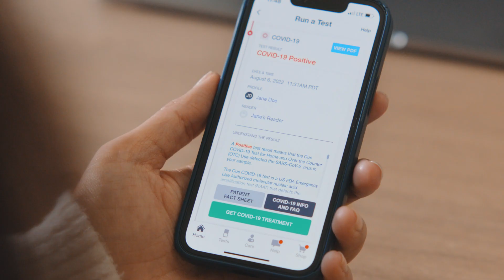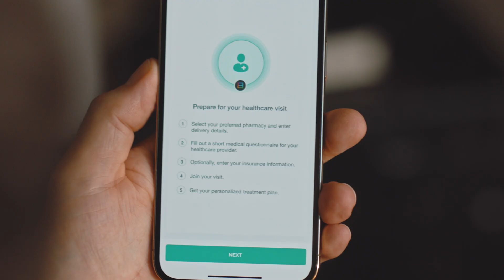ImmunoCARE: Rapid, Accurate COVID Testing to Reduce Hospitalization of Immunocompromised Individuals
The risks associated with COVID-19 infection are higher for immunocompromised individuals than the general public. ImmunoCARE is an innovative research project to study whether repeated at-home tests, on-demand telemedicine, and quick delivery of medication for those who test positive for COVID-19 can reduce COVID-19 severity in immunocompromised people.

ImmunoCARE is a joint research project from Scripps Research – a renowned biomedical research organization — and Cue Health, a leading health care technology company that develops portable diagnostic tests for at-home use.